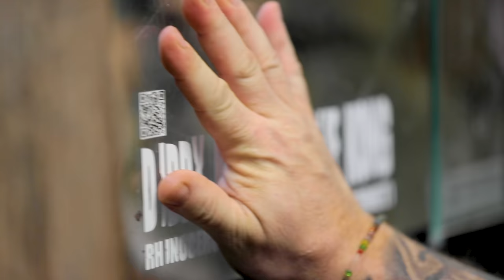WHY IS MY RAREST GECKO NOT LAYING HER EGGS?? | BRIAN BARCZYK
Our geckos are laying eggs, but we are still waiting for our rarest gecko to lay her eggs!

↑↑↑↑↑↑FOLLOW NOAH↑↑↑↑↑↑